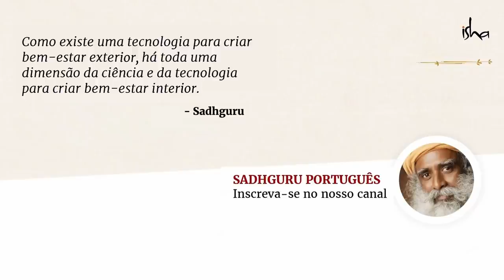De Que Forma a Vida Entra no Corpo? | Sadhguru Português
Sadhguru fala sobre o ponto no corpo onde a vida entra enquanto o feto está no útero, e sobre como este ponto também se torna ativo quando as energias de vida de uma pessoa são exuberantes.